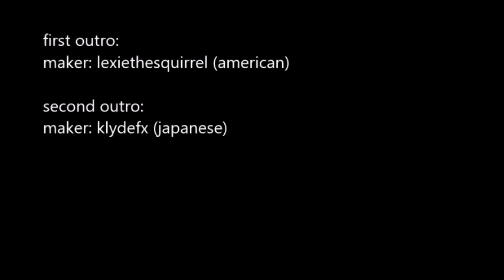Voting for a out tro 1#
Someone made me a new outtro, and I'm leaving it up to you guys to choose which one you want me to continue with :)